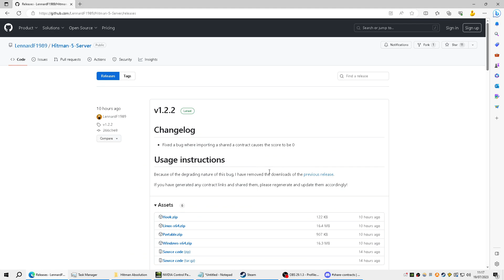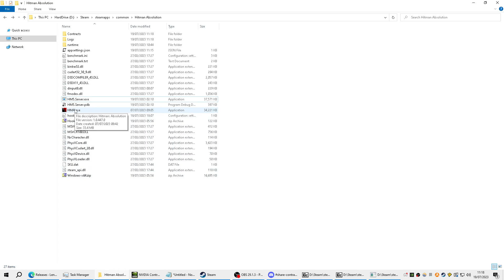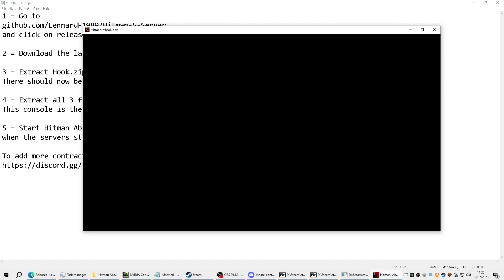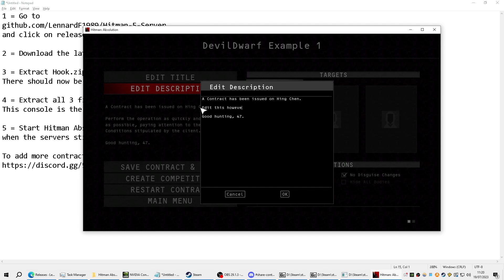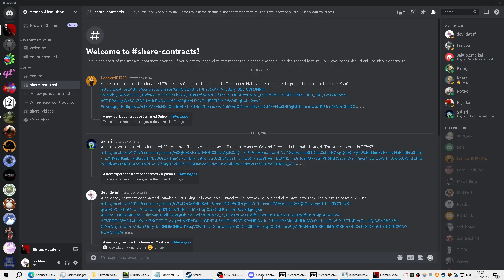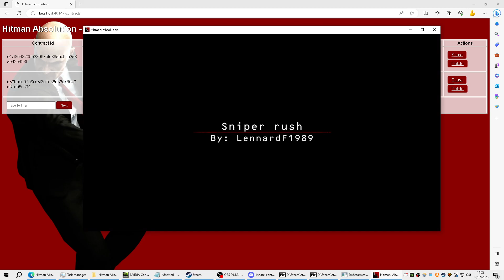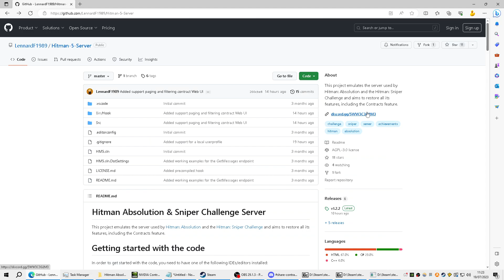Hitman Absolution Contracts Server By LennardF1989 Tutorial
This is a tutorial for the Hitman Absolution server made by LennardF1989,
I DO NOT MAKE THIS SEVER, just the tutorial.
Below is the text from the video, I really do recommend joining his discord server for more contracts and i hope you guys will add some too.

and click on releases on the right side of the screen

2 = Download the latest Hook.zip and Windows-x64.zip (or Linux-64 if you are on linux)

3 = Extract Hook.zip into Hitman Absolution's game folder (the same folder with HMA.exe)
There should now be dinput8.dll and hook.ini in your games folder

4 = Extract all 3 files from Windows-x64.zip and open HM5.Server.exe and a console should appear.
This console is the server, you must leave this running when playing Absolution for the server to work.

5 = Start Hitman Absolution from steam and click on contracts, it should open just like it used too
when the servers still existed.